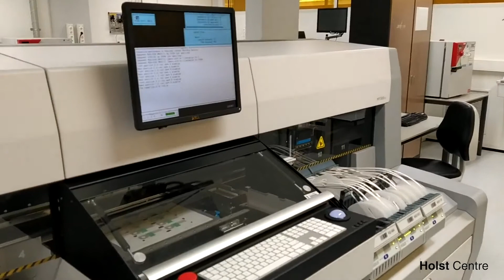Virtual tour Sheet2sheet assembly